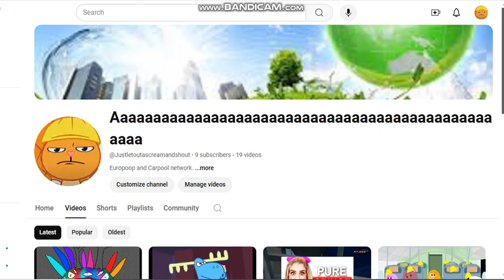Secret channel reveal!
Dissapoiting,
I was gonna make a more grand reveal, but exams exist, so.